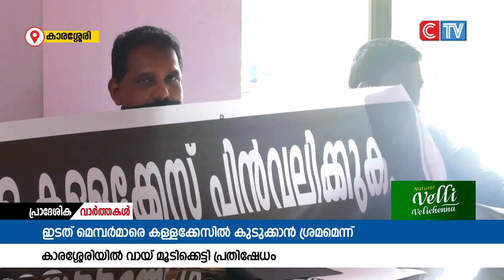കാരശ്ശേരിയിൽ പഞ്ചായത്ത് ഭരണസമിതി യോഗത്തിൽ വായ മൂടിക്കെട്ടി എൽ.ഡി.എഫ് മെമ്പർമാരുടെ പ്രതിഷേധം.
പഞ്ചായത്ത് പ്രസിഡണ്ടിനെ ജാതിപ്പേര് വിളിച്ചെന്ന് പറഞ്ഞു കള്ള കേസിൽ കുടുക്കുന്നു എന്ന് ആരോപിച്ചാണ് ഭരണസമിതി യോഗത്തിൽ എൽഡിഎഫ് മെമ്പർമാർ വായ് മൂടിക്കെട്ടി ബാനറുമേന്തി പ്രതിഷേധിച്ചത്